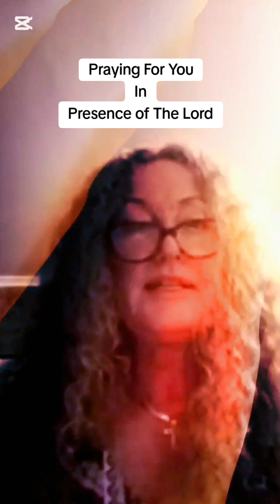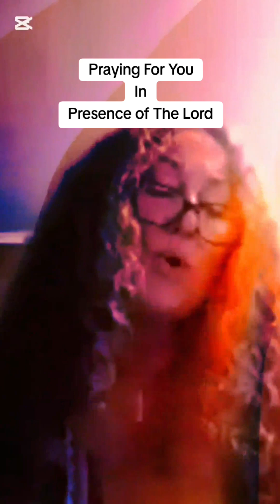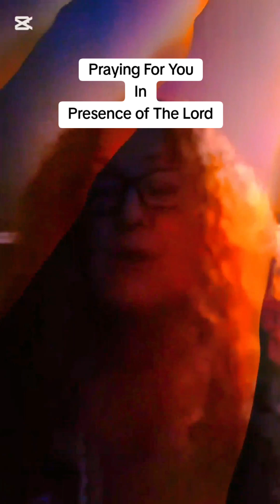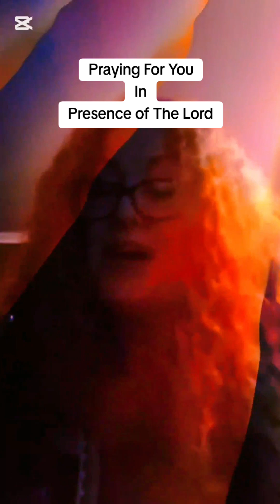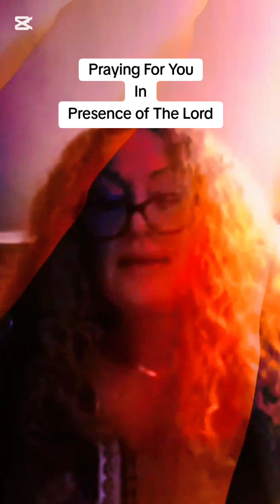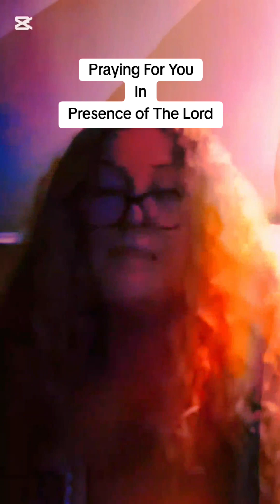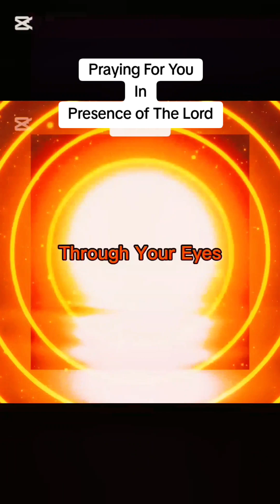Morning Prayer to Soothing Music 🕊️ Praise and Worship JESUS Prayer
Worship and Prayer - Holy Spirit Music - Daily Effective Prayer Love - Morning Prayer

Link to my channel home page@Graceupongracesongs